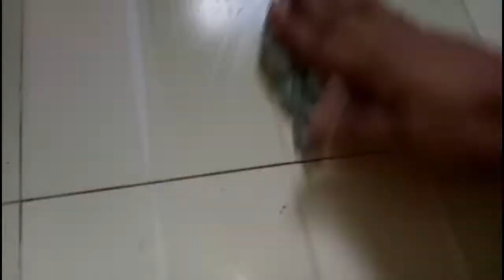শুটিং করতে গেলে কি কি কাজ করতে হয়,আমার রান্নার শেষ দিন।।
আসসালামু আলাইকুম,

আশাকরি সবাই ভালো আছেন. আমার নতুন
 ভ্লগ দেখার আমন্ত্রণ রইলো সবাইকে ভালো লাগলে লাইক কমেন্ট এন্ড সেয়ার করবেন. আমার চেনেল টা সাবসক্রাইব করে পাশে থাকা বেল আইকন টা বাজিয়ে দিবেন. তাহলে আমার নতুন ভিডিও পেয়ে যাবেন.ধন্যবাদ সবাইকে.

Assalamulaikum,

Let me go with the flow!! and I wish all to be happy!!